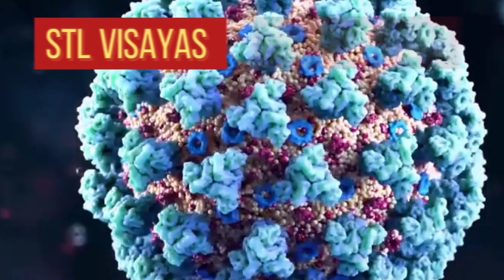PCSO SPECIAL ANNOUNCEMENT MARCH 29, 2021